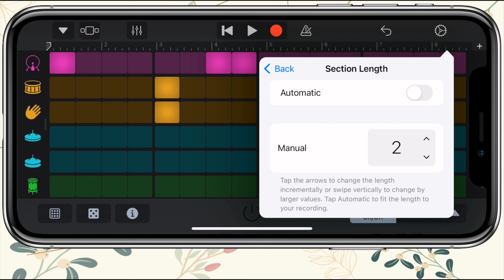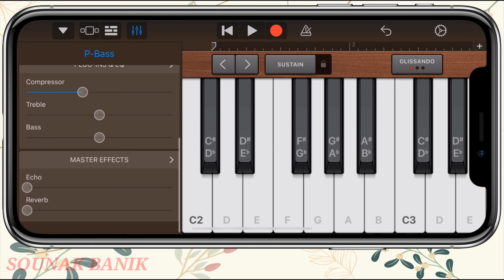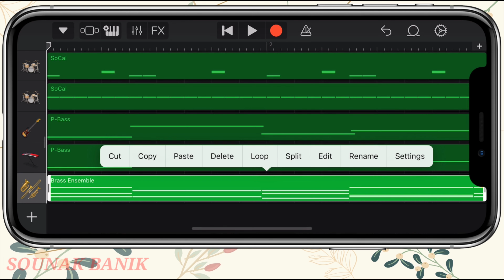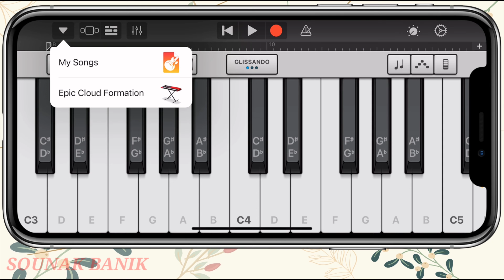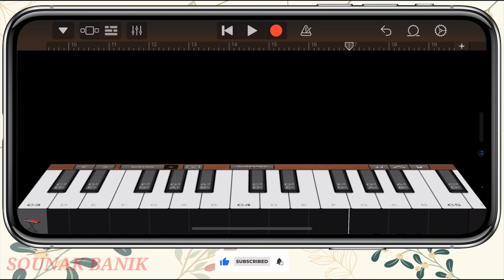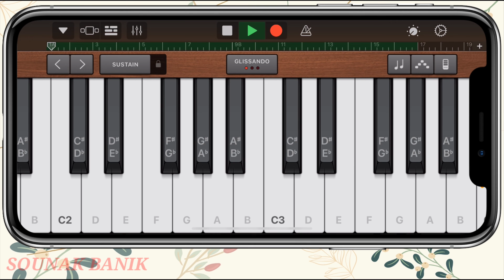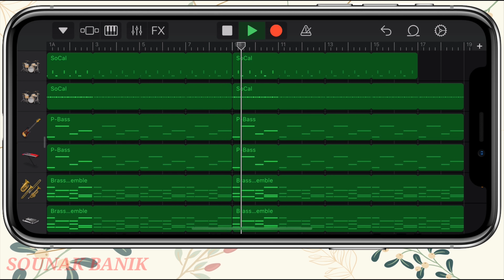Taylor Swift - Anti-Hero on iPhone (Garageband)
Taylor Swift - Anti-Hero on iPhone 12 Pro Max using GarageBand application for iOS.

Every GarageBand instrument & instrument setup used by sounakbanik for Taylor Swift - Anti-Hero can be found in the video above.